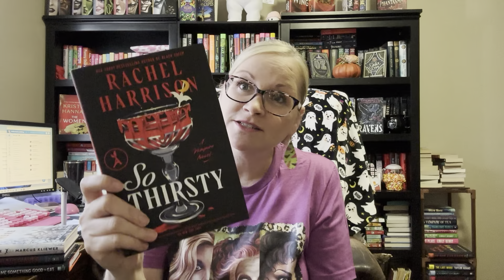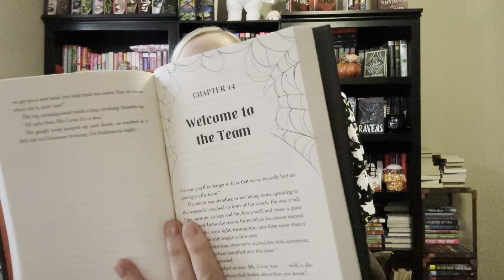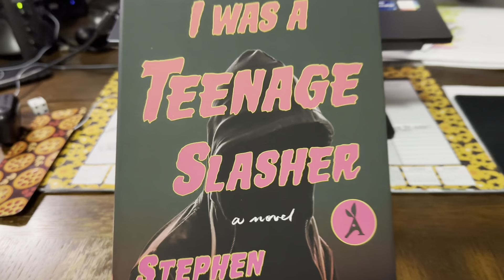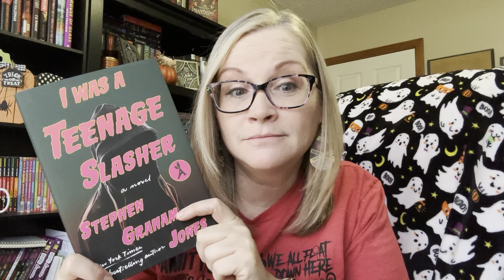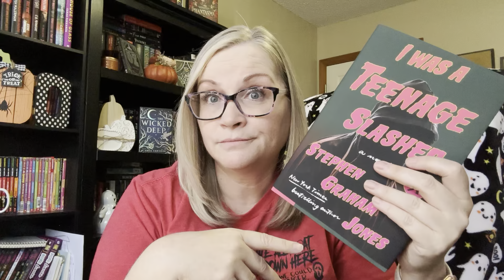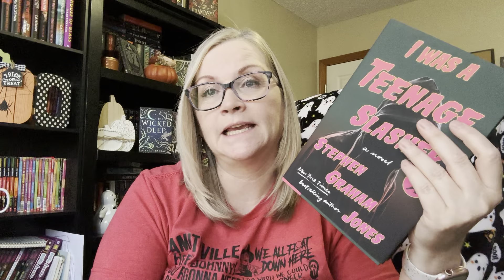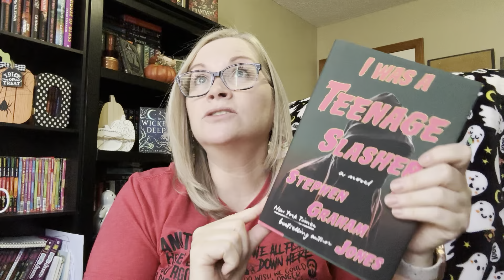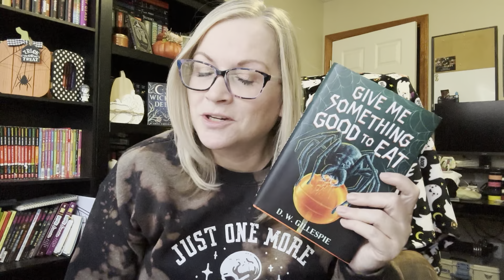🩸SPOOKY READING VLOG🩸Plus sad life news😢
Amazon wish list